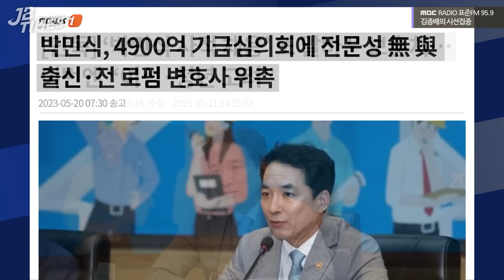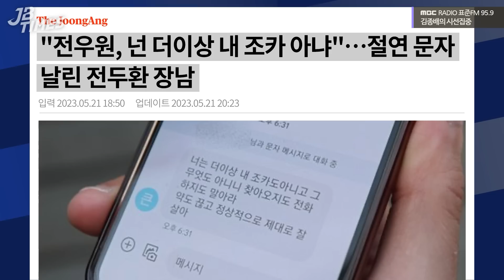[JB TIMES] 국내서 원산지 은폐 논란 일었던 후쿠시마산 사케, G7에서 양지로?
2023년 5월 22일 [김종배의 시선집중]

0:00 JB TIMES
3:15 윤 대통령 참석 G7 만찬에 후쿠시마산 사케 제공
8:44 박민식 장관 후보자 오늘 청문회..겸직 위반 등 쟁점
13:10 '지옥철' 김포라인 대신  버스 타면 월 1만원 지원한다?
15:41 전우원, 큰아버지 '전재국'에 절연 통보 받은 문자 공개